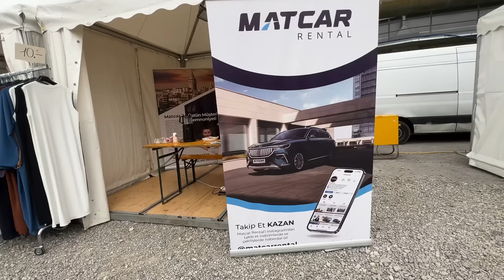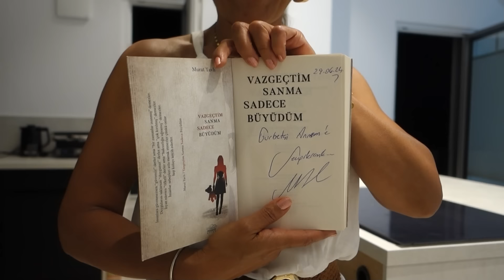FESTIVALDE BÜYÜK REZALET | KAVGAYA POLISLER GELMIS | PARALARI ALIP IPTAL ETTILER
Expom Türkiye festivalinde rezalet ve dolandiricilik.Günlük vlog